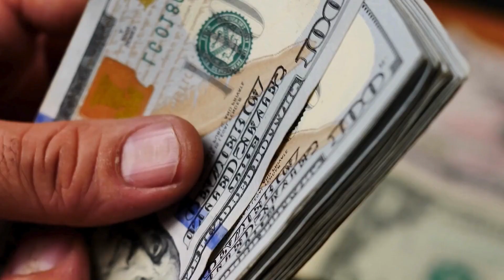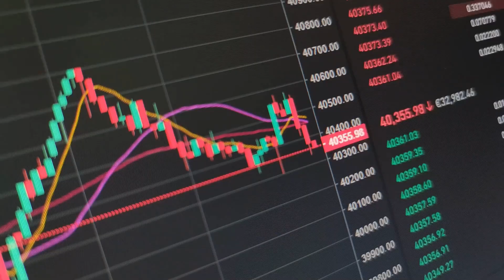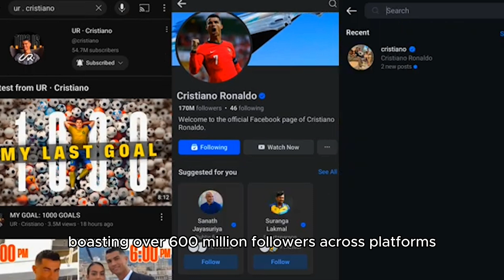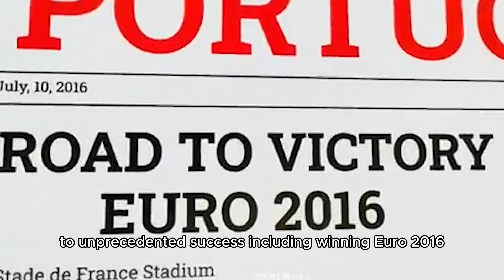What If Cristiano Ronaldo Died! The shocking truth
What would happen if Cristiano Ronaldo suddenly died? In this video, we explore the emotional, financial, and cultural impact of losing one of the greatest footballers of all time. From the global mourning and the collapse of the Ronaldo brand to the legacy debate and the deep psychological impact on fans, discover the far-reaching consequences of Ronaldo’s death.

Welcome to Mysterio!

Explore the world’s most intriguing mysteries and secrets with us. From unsolved cases and eerie legends to ancient artifacts and bizarre theories, we dive into the unknown and uncover the truth behind the strange and unexplained.

Share your thoughts and suggestions in the comments—we love hearing from you!